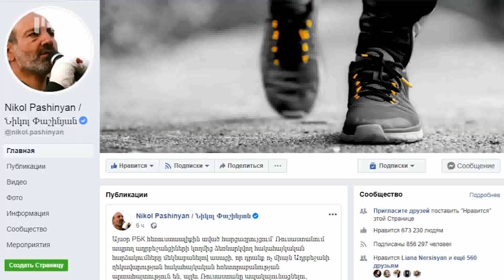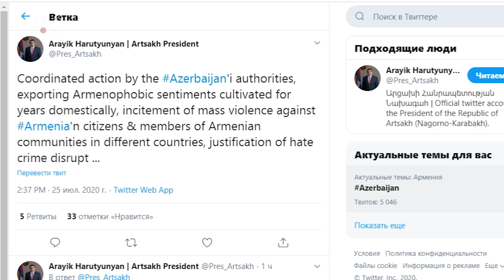Ադրբեջանական սադրանքները շարունակվում են լայն աշխարհագրությամբ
Հակառակ առաջնագծում արձանագրված որոշակի հանդարտությանը՝ սահմաններից հեռու ադրբեջանական սադրանքները շարունակվում են լայն աշխարհագրությամբ՝ Ռուսաստանից մինչև Ամերիկայի Միացյալ Նահանգներ: Համապատասխանաբար՝ արձագանքները լրջանում են, հետևանքները՝ նունպես: